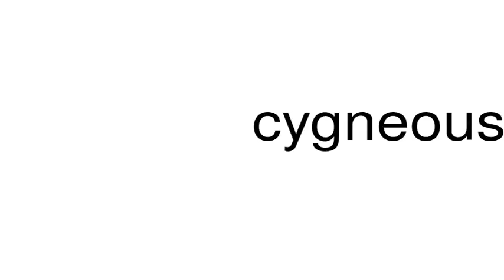How to pronounce cygneous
This is a satire channel. This is a satire channel. How to pronounce the word cygneous.